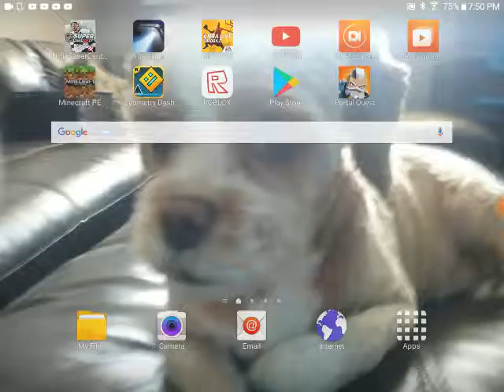R.I.P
Don't ask

Just don't